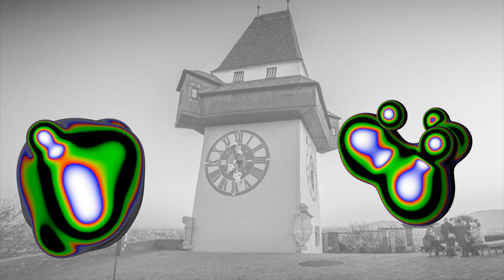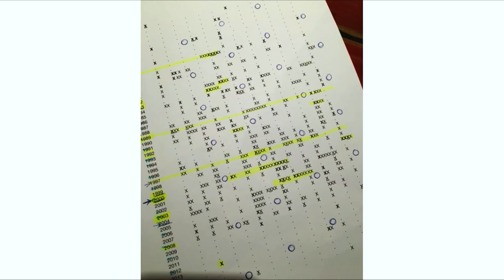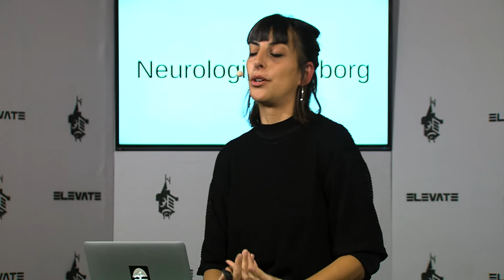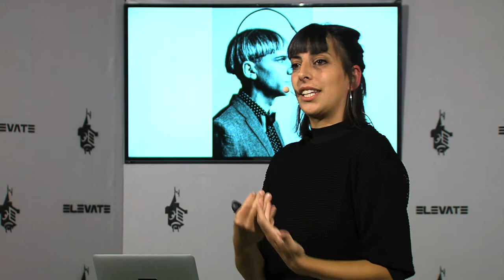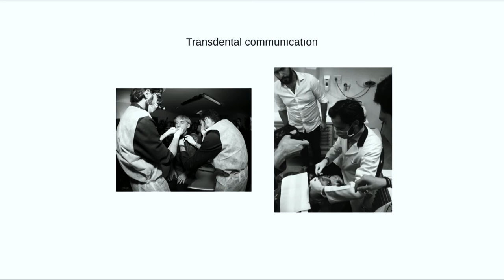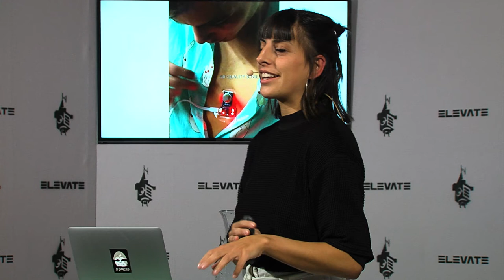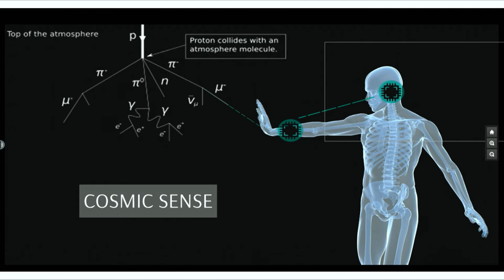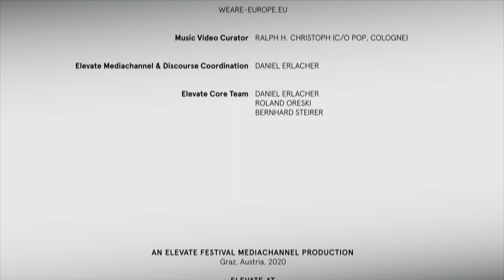Moon Ribas - Earthbeat - Elevate Festival 2020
This talk goes into detail about the projects of Moon Ribas, her philosophy as a cyborg artist and the process that drove her to cofound the Cyborg Foundation. Ribas is best know for having developed the Seismic Sense, a sensory extension that allows her to feel earthquakes through small vibrations in real time, she then applies this new sense to her artistic work. Her talk is about the union between our species and technology, the extension of the human senses through cybernetics, using the internet as a sense and cyborg art. The talk will also explore how becoming a cyborg will enhance our relationship with animals, nature and space.

Co- Curated with European Lab as part of We Are Europe.